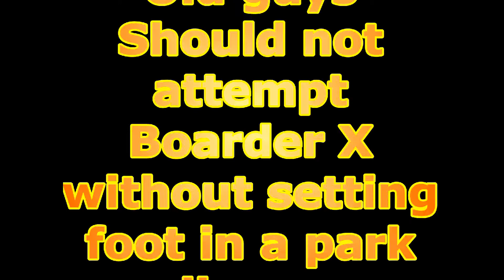Old Guy on a Snowboard Making Poor Decisions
Sunshine makes me stupid.  I figured I'd give the whoop section of today's Boarder X a shot at way to close to full speed.  And it destroyed me.  Hooray for limping.  The nose of the board goes flat against my calf(where the camera is mounted), while both feet are still firmly secured in the binding.  Enjoy.